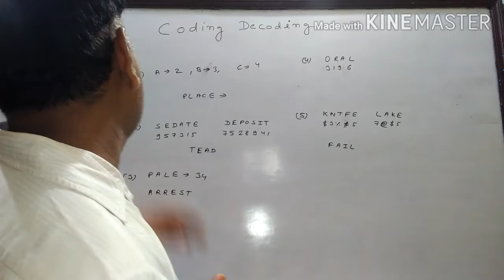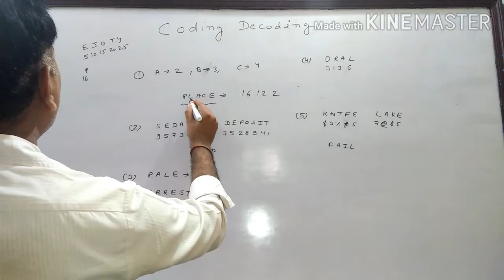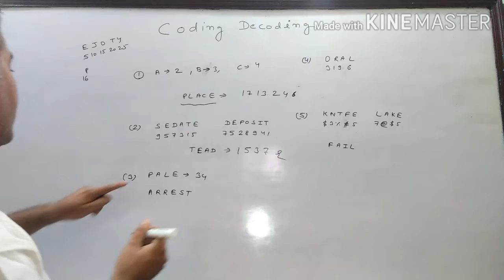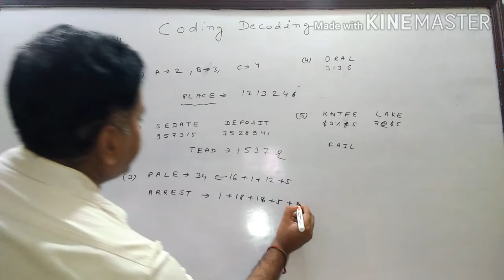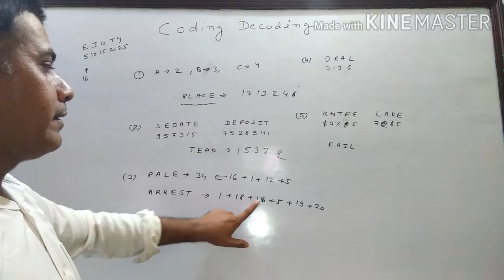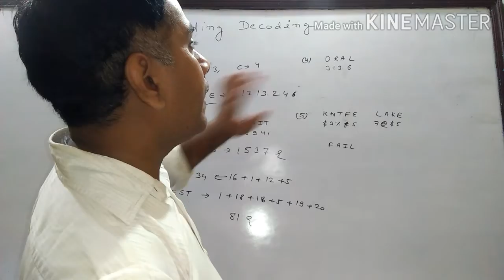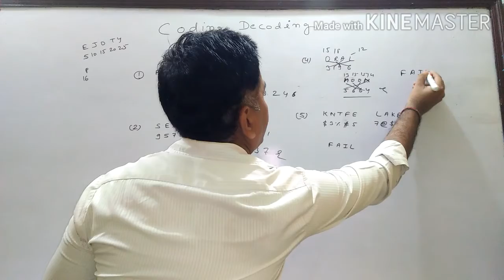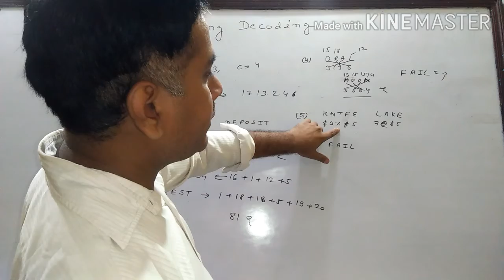Coding and Decoding, Reasoning Tricks!.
To support me in my journey you can donate (paytm, Google pay, phone pe@ 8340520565) or, Bank Account Details:- Rakesh Kumar sharma
Branch and ifsc code: - Sindri and SBIN0000185
Bank district Dhanbad. A Small amount of Rs 100 even will be of great help.
Follow on:-
My you tube Channel Name:-
Rakesh kumar Sharma

Smart approach to solving 'Coding-Decoding' Question

Observe alphabets or numbers given in the question.Try to find the pattern or sequence it follows. ...Figure out the rule followed by the given arrangement of alphabets/numbers/words.

The term Coding - Decoding primarily relates with massage sent in secret form which can not be understood by others easily. Coding, therefore, means rule or method used to hide the actual meaning of a word or group of words and decoding means the method of making out the actual message that is disguised in coding.

Title related tags:-

reasoning questions quiz

logical reasoning examples

logical reasoning puzzles

maths logical reasoning questions with answers

mental ability /reasoning questions

reasoning topics

Goverment prepararion

Aptitute and Reasoning tricky Solution

Rakesh sharma

Math wallah

Physics

Chemistry

Academic Maths

Class-9th, 10th, 11th and 12th

Jee mains,

polytechnic

Best leacture

Best leacture

Math master

Educational top Channel